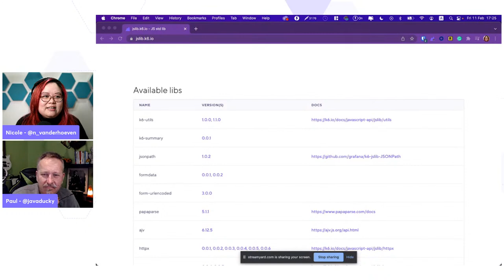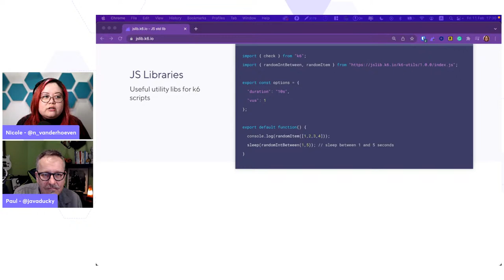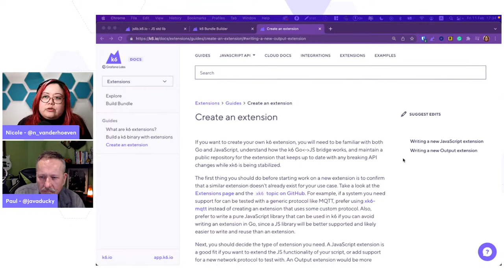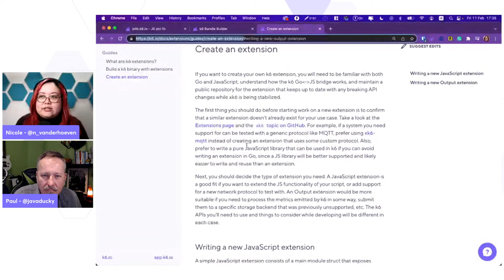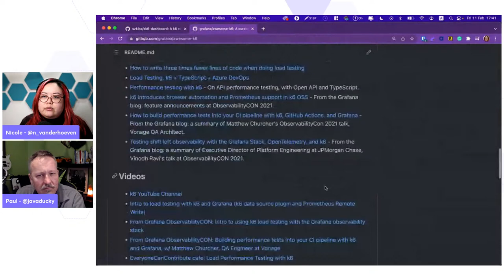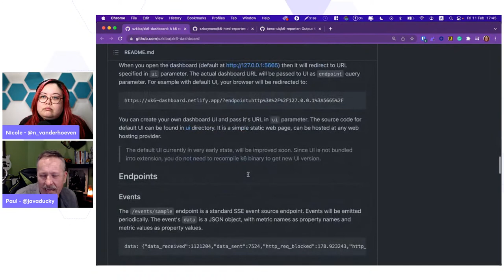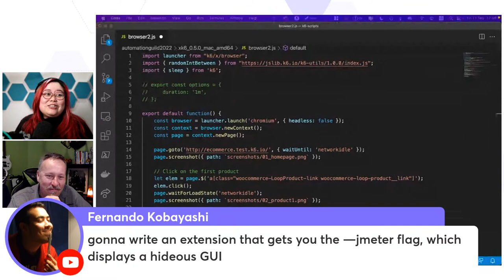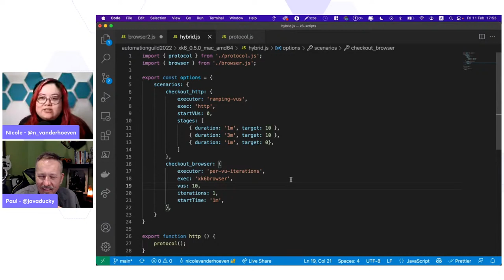Getting started with using xk6 extensions, with Paul Balogh (k6 Office Hours #41)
Paul Balogh, Developer Advocate, talks to Nicole van der Hoeven about what k6 extensions are, how to use them, and why extensions are so important for a load testing tool like k6. Paul also shares his experience in being one of the newest members to join the k6 team.